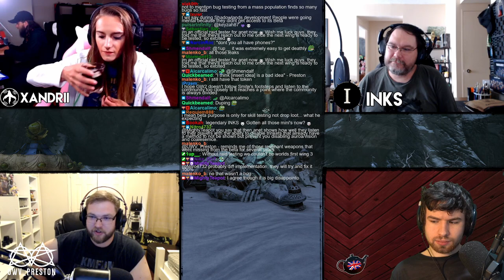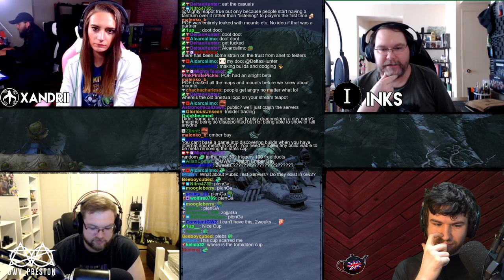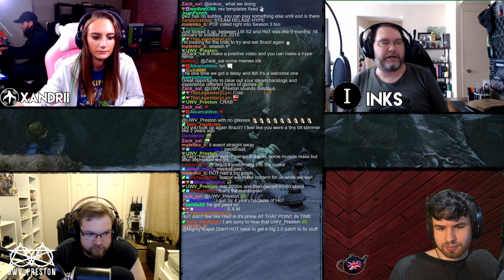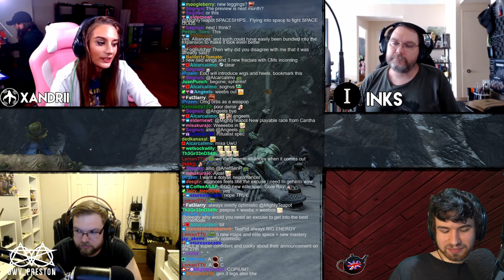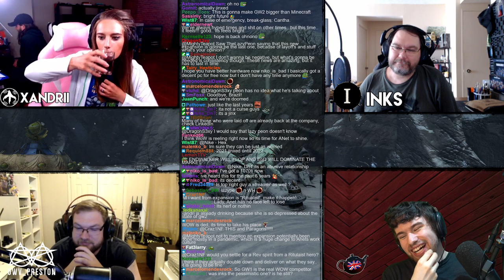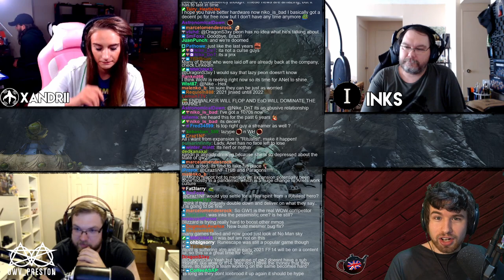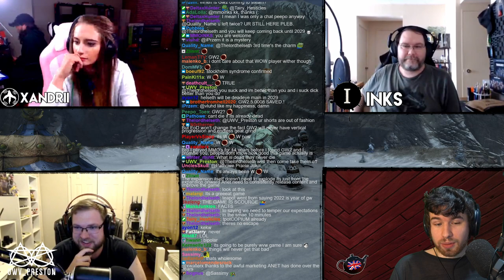TeaTime : The Year Of Guild Wars 2 - With Xandrii, Brazil and Inks!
It's coming any year now, if I keep saying it I'll eventually be right!

TeaTime Hosts!